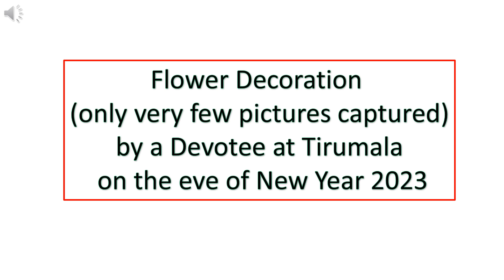Flower Decoration on New Year